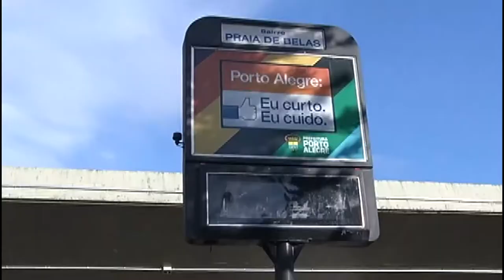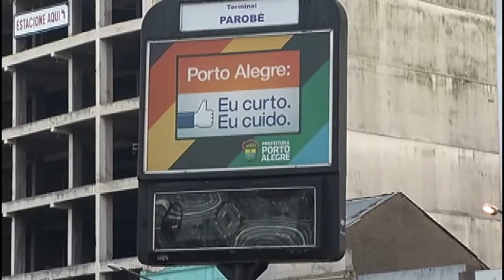Panorama | TVE - Boletim - Tempo - Relógios Eletrônicos - Expointer - 03/09/18